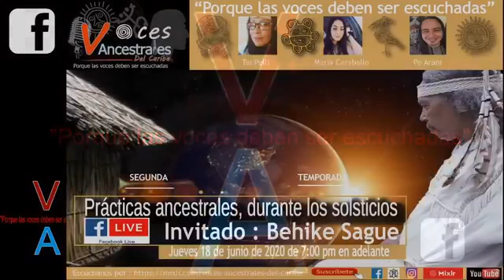Voces Ancestrales del Caribe- Programa #29 Behike Sague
Prácticas ancestrales, durante el solsticio.

Voces Ancestrales del Caribe Inc. es una corporación sin fines de lucro,tiene como propósito proteger, recuperar, educar, fortalecer el conocimiento de la cultura Indígena o Nativo de Borikén y el Caribe. Promovemos el conocimiento espiritual de las tradiciones Tainas, Caribes, Arahuacas, Eyerí o de cualquier sector que tenga afinidad con sus raíces ancestrales y que mantenga cordialidad y respeto entre los integrantes de todos los sectores o movimientos. Promovemos la protección de nuestros sitios sagrados ya sean cuevas, yacimientos en mar o agua, rios, o monte adentro. Como prioridad, creemos firmemente en la protección de nuestros recursos naturales y ecosistemas. De igual forma, creemos en fomentar el arte, la música, la agricultura y promover el reconocimiento de nuestros derechos de nuestras prácticas indígenas. De igual manera, enseñamos el conocimiento tradicional de la medicina ancetral que siempre ha estado presente en nuestros familiares y que en el pasado era utilizado por nuestros ancestros.